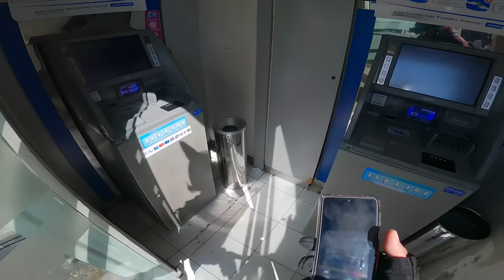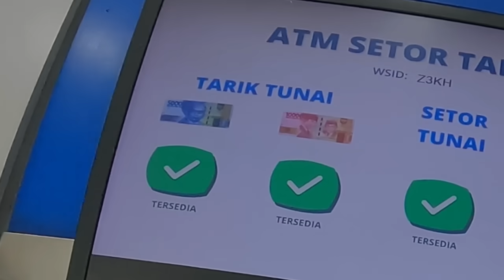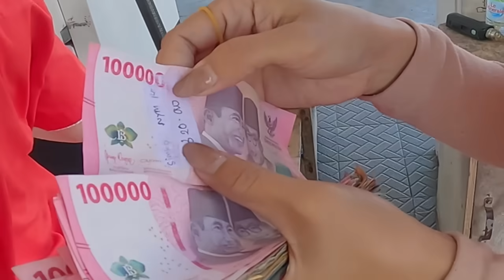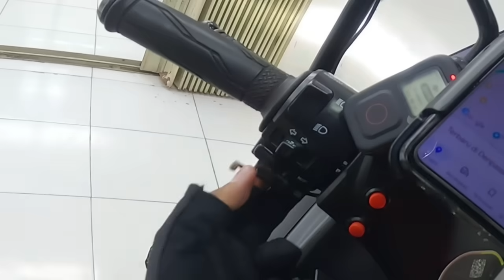MARAH KE KASIR KARENA SUSU TIDAK DINGIN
Aku ingin uang aku dikembalikan beserta ongkos jalan dan uang buat bayar ganti oli motor!

Quality Music and Sounds for
Videos, Trailers, Animation, Games